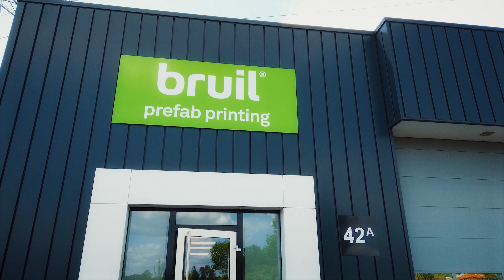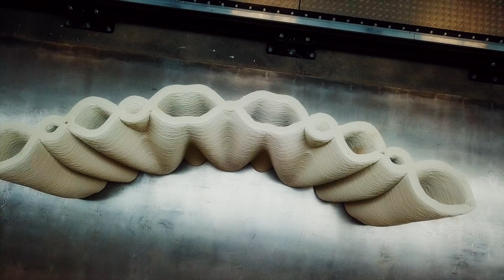Bruil prefab printing: TU Eindhoven - Sience Meets Industry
De TU Eindhoven heeft een video uitgebracht over onze innovatie: Bruil prefab printing. Theo Voogd vertelt meer over verschillende projecten zoals de Waterstoptaxi in Rotterdam en de Baskeweg in Den Helder. Elise Buiter gaat in op de transformatie van lab naar productielocatie en de optimalisatie van het printproces.

Meer informatie over Bruil prefab printing? Ga naar